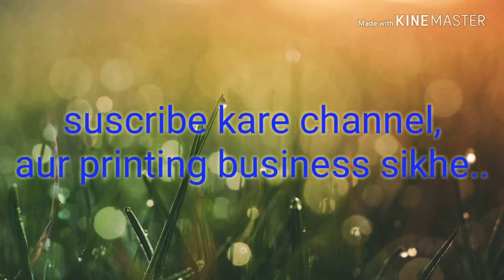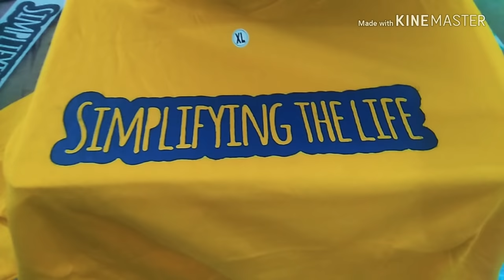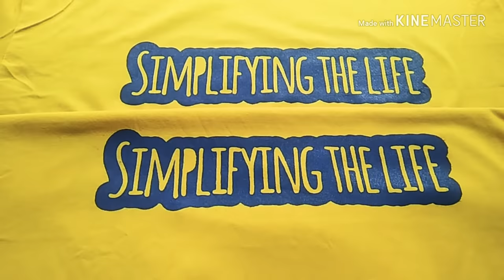Home T Shirt Printing Business -Heat Treatment is Good or Bad?-2018